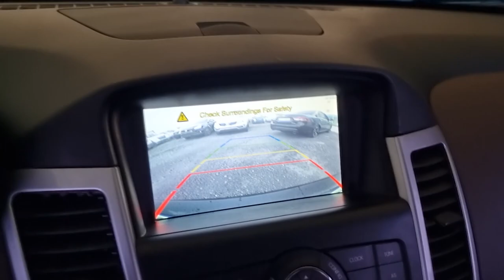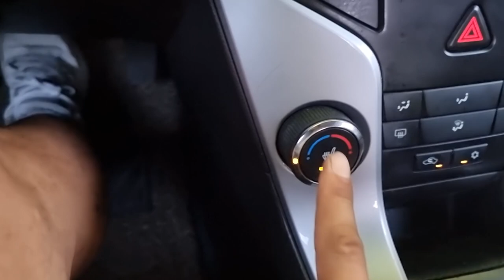2013 Chevrolet cruze used car export (DK065193) carwara, 카와라 크루즈 수출